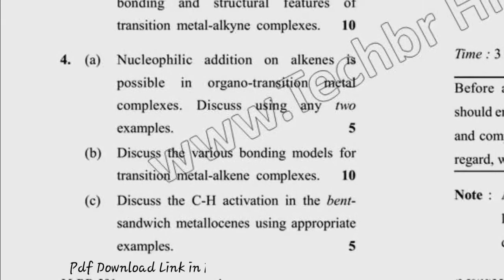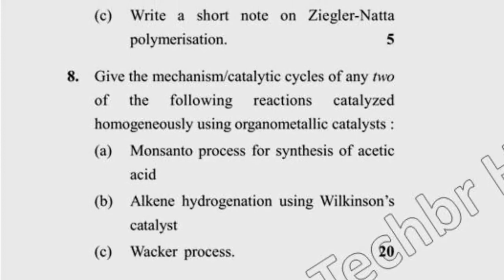2017 Dcrust MSc Chemistry 4th Sem Reappear Inorganic Special IV Question Paper